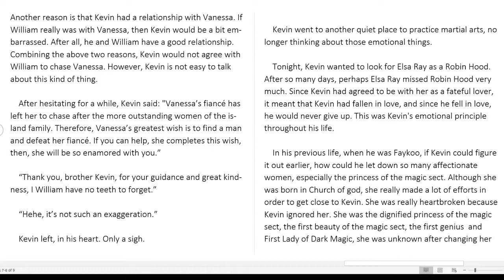King of Kung fu in School Chapter 499 William Chases her